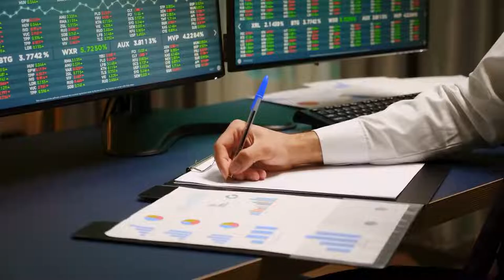money money rich richthekid Become Rich Watching This!!!💸💸💸📈📈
shoutout to The Dream Green Show